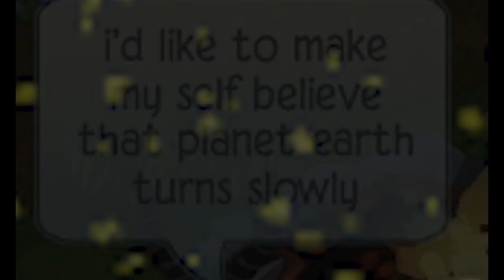AJMV fireflies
a AJMV for animalgirl545 , animal girl also joins me in the video.
song: fireflies by owlcity